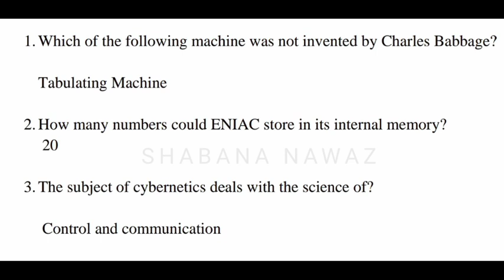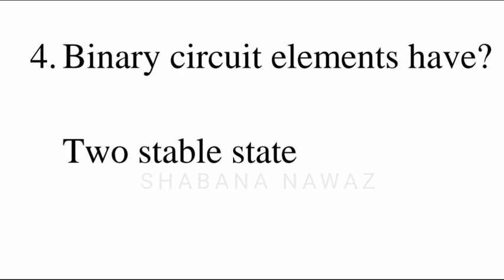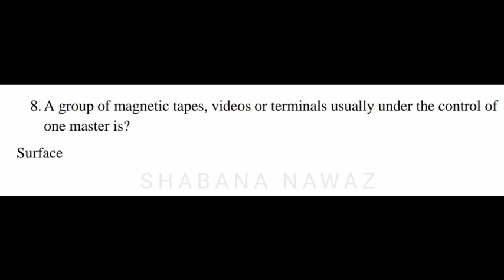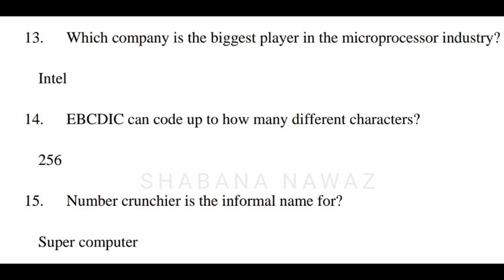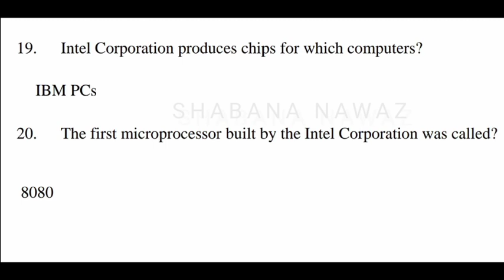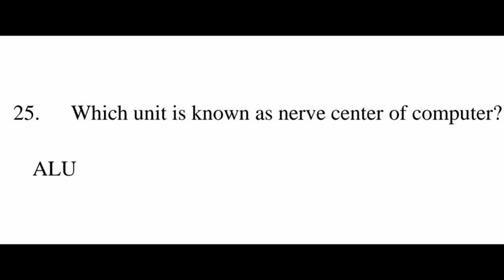Repeated and Important MCQS of Computer/ Shafi Jalbani